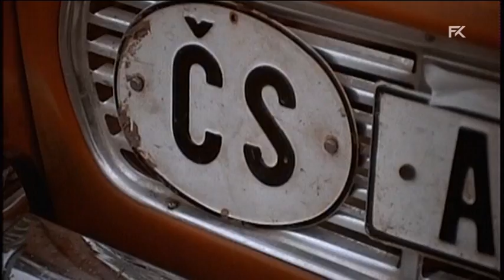Biće skoro propast sveta Domaci film 1968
1968
Radnja
U jednom vojvođanskom selu kafedžija je u svađi sa svinjarem. Da bi mu se osvetio, kafedžija sa drugovima nagovori polupijanog svinjara da se oženi intelektualno ometenom devojkom. U međuvremenu, u selo dolazi mlada učiteljica u koju se svinjar zaljubi. Misleći da mu sada žena smeta, on je ubije. Njegov otac prima krivicu na sebe, ali, vremenom, seljaci otkriju pravog ubicu, namame ga u zvonik, vežu ga među zvona i svinjar umire rastrgnut.
Režija Aleksandar Petrović
Uloge
Ani Žirardo Reza
Ivan Palih Triša
Mija Aleksić Joška
Eva Ras Goca
Dragomir Bojanić Gidra Pilot Mile Simić „Milanče“
Petar Banićević Joškin prijatelj
Božidar Pavićević Longa Automehaničar
Stole Aranđelović Kondukter u vozu
Marko Nikolić Aziz
Milivoje Tomić Stanovnik sela
Zlatibor Stoimirov Gost u kafani
Toša Jovanović Violinista
Đorđe Vladisavljević Basista
Milorad Majić
Gordana Jovanović
Ranko Bradić
Nikola Šolaja
Bora Popov
Žarko Meržan
Klaudi Lauger